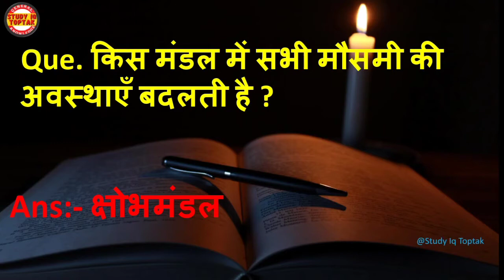General knowledge questions and answers | Gk question | ias interview questions